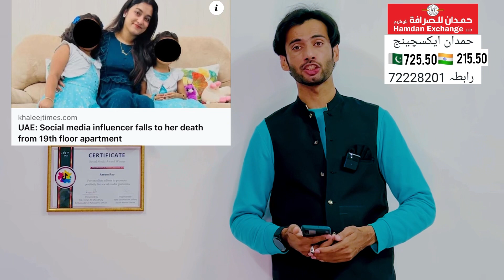Weather hot 🥵 why ? | tropical bangal | talat hussain death | TikToker indian shafina babu death uae